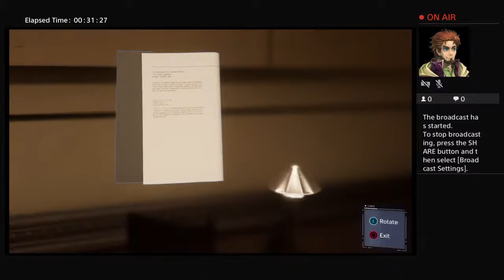yo_johny4's Live PS4 Broadcast